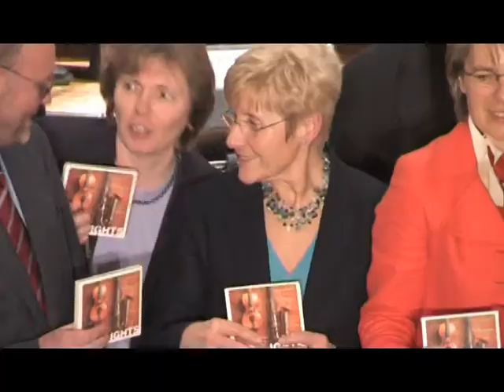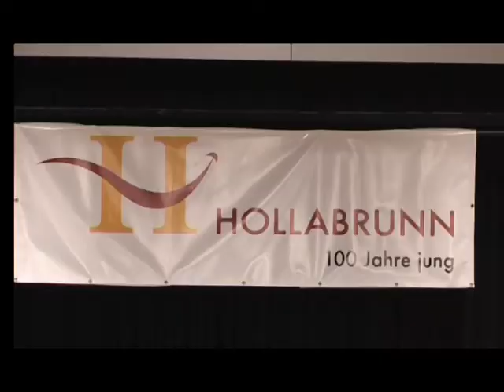HL-Highlights CD-Präsentation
Am 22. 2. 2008 fand im Stadtsaal Hollabrunn die Präsentation der CD "HL Highlights" statt. Organisator Didi Jäger konnte viele namhafte Gäste der regionalen Politik und Kulturszene auf der Bühne begrüßen.